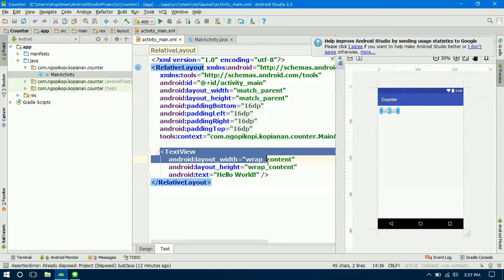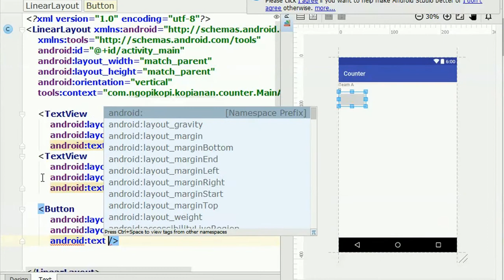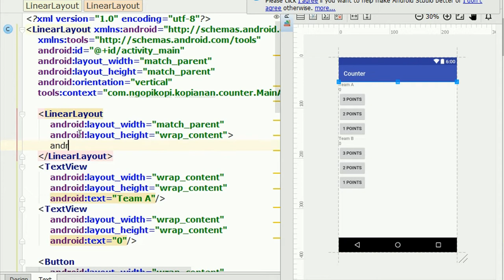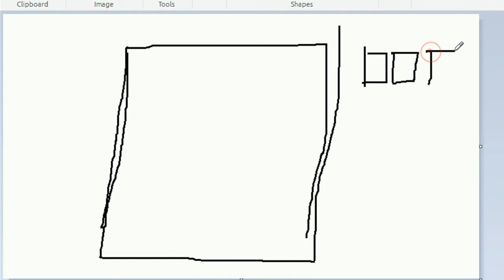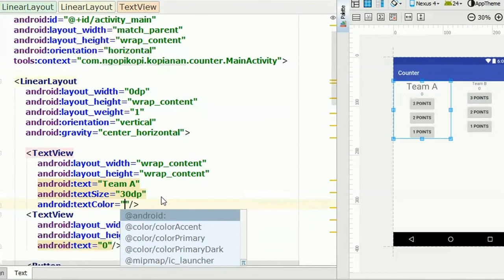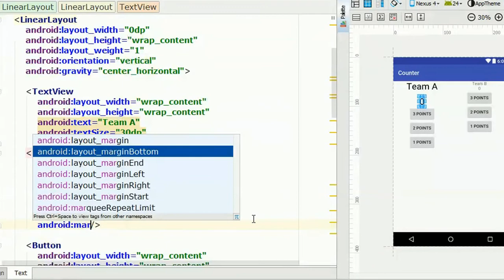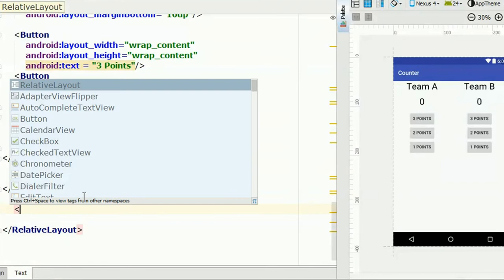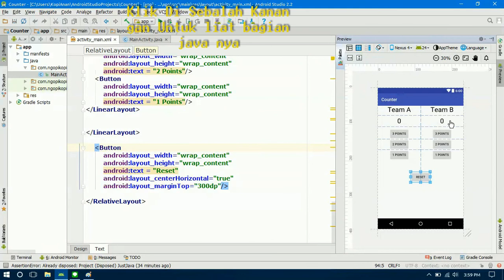Tutorial Android Studio Bahasa Indonesia - Bagian 4 (contoh program sederhana)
aplikasi android pertama kalian sebentar lagi akan jadi teman , tinggal kalian tontonin dah itu video selanjutnya dan run

BOOOOMMMMM jadi deh
selamat mencoba teman

tinggalkan jempol kalian sebelum klik close

salam KopiAnan